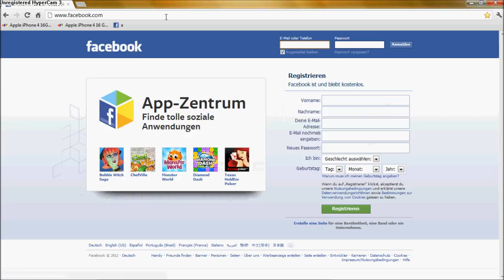Satasoft Corporation | HKN - Neues Betriebssystem Design von Hakan Özen